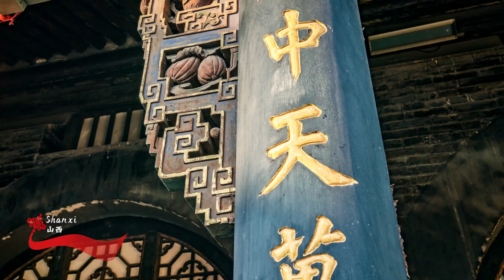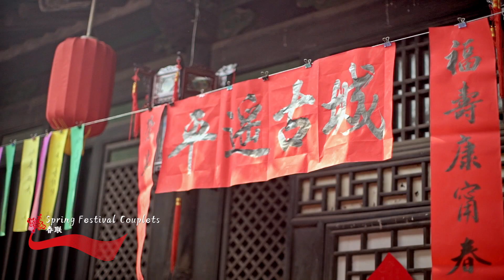Discover a China 'Beyond Your Imagination' 超乎你想象的中国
With more than 5,000 years of history, 9.6 million square kilometers of territory and abundant resources, China has an incredible amount to offer. You can find amazing natural landscapes and diverse lifestyles, as well as mouthwatering cuisine. Discover the real China here.

Watch LIVE: 1 pm, May 19 (GMT+8)
Video provided by Bureau of International Exchange and Cooperation, Chinese Ministry of Culture and Tourism

你对中国是什么印象？古老，神秘，还是遥远？中华文明上下五千年，中国有960万平方千米的广袤领土，从南到北，从东到西，地大物博的中国可能远远超乎你的想象。这里有令人惊叹的自然景观，既传统又现代的生活方式，令人垂涎的美食，深厚悠久的历史文化。一个真实的中国，等你来探寻。

播出时间：北京时间5月19日13:00
本节目由中国文化和旅游部国际交流与合作局出品